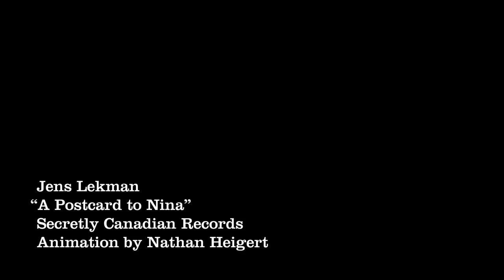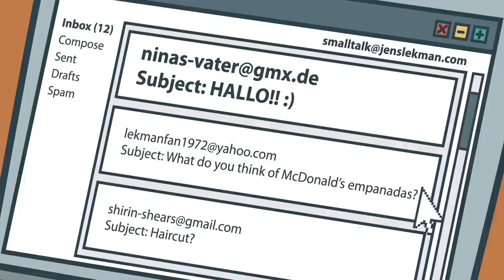"A Postcard to Nina" by Jens Lekman Animation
Song written and performed by Jens Lekman. Animation by Nathan Heigert. Song is available on the album "NIght Falls Over Kortedala" from Secretly Canadian Records.

Lyrics:

Nina I can be your boyfriend
so you can stay with your girlfriend
Your father is a sweet old man
but it is hard for him to understand
that you wanna love a woman

if it puts an end to all this nonsense
First time I see you in Berlin
And you don't tell me anything
Until outside your dad's apartment

Oh God, Jesus Christ
I try to focus on your eyes
we're having dinner with your family now
keep a steady look at your left eyebrow

If it's raised, it means yes,
If it's not it means take a guess
Hey! You! Stop kicking my legs
I'm doing my best
can you pass the figs

Your father puts on my record
he says, "So tell me how you met her"
I get a little nervous and change the subject
and put my hand on some metal object
He jokes and tells me it's a lie detector

He takes out the booklet and starts reading
"So i heard you're moving out next season"
I say, "Yeah, New York is nice that time of year
almost as green as it is here"
He says, "I thought you were moving to Sweden?"

Oh God, what have I done?
I came to Berlin to have some fun
and the clock on the wall strikes four, five, six
my eyes caught by a big crucifix

guess that's why he wont let you go
his Catholic heart is big and slow
you know I'll do anything for love
but Nina what were you thinking of?

But Nina I can be your boyfriend
Your father's mailing me all the time
He says he just wants to say hi
I send back out of office auto-replies

Nina I just want to check in
'cause I think about you every second
So I send you this postcard just to say
"Don't let anyone stand in your way
Yours truly, Jens Lekman"